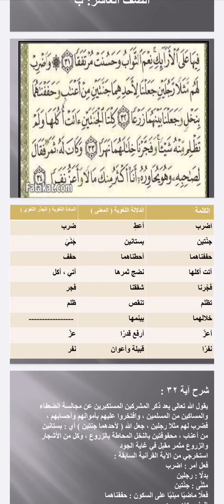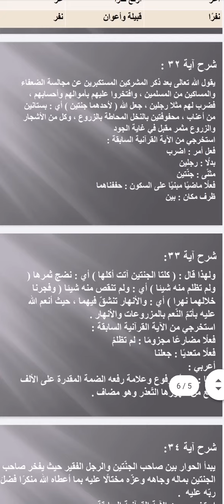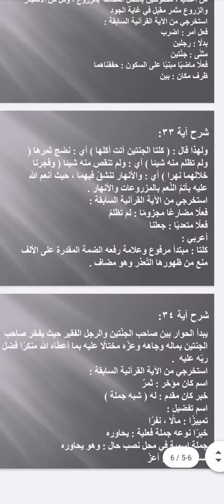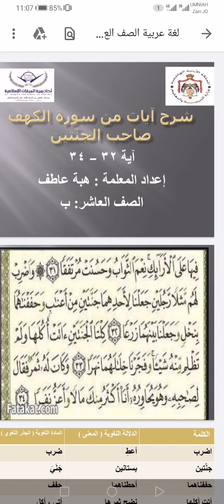شرح آيات من سورة الكهف الصف العاشر ب